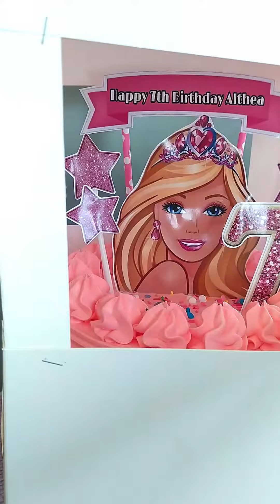HOW I BOX MY BARBIE CAKE|| DOLL CAKE#cakedecorating